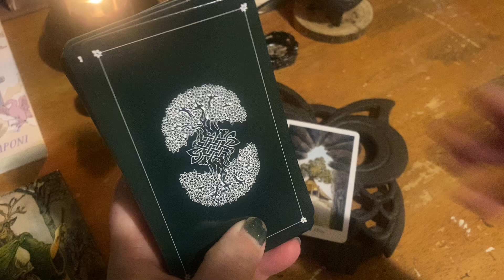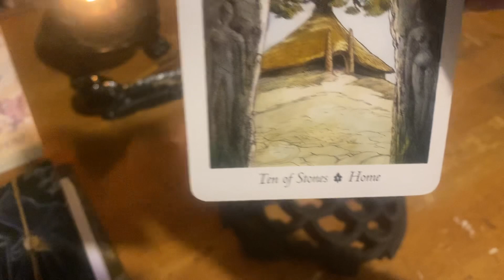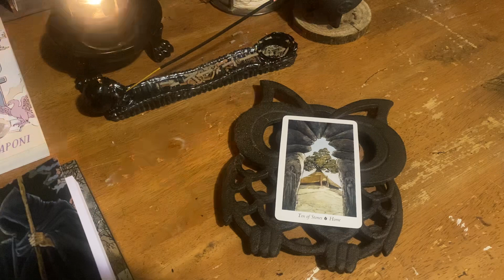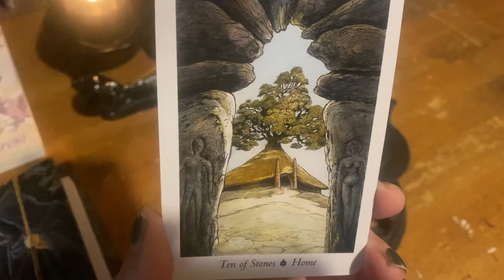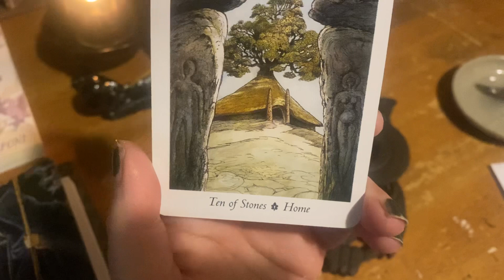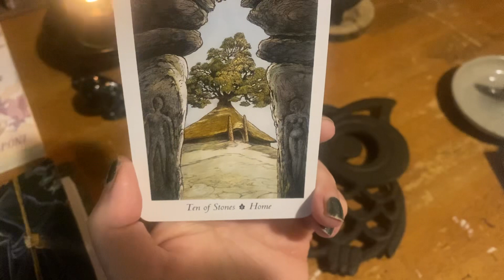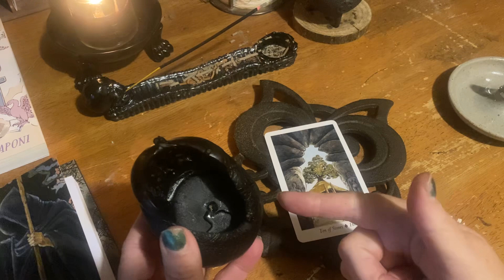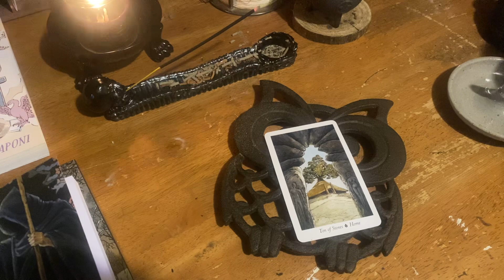My Word of the Year/Wild Wood Tarot/ Candle tip